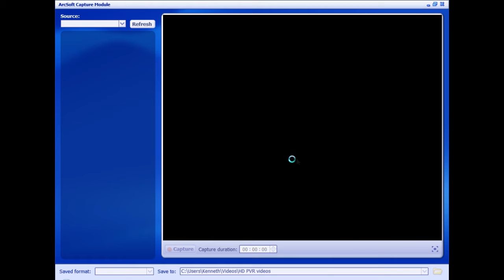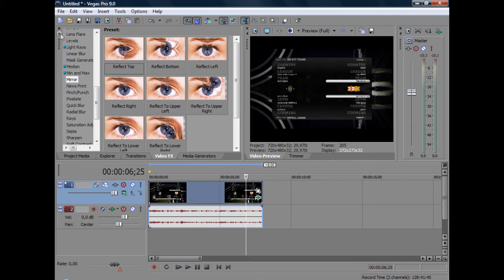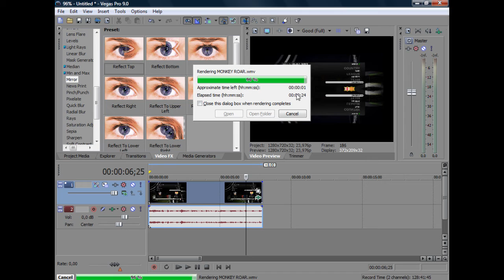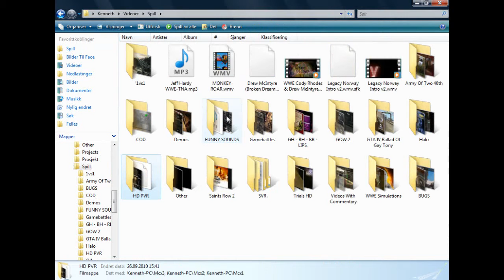TheWWEsimulations Settings for Capturing videos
My settings for making videos. My complete guide.